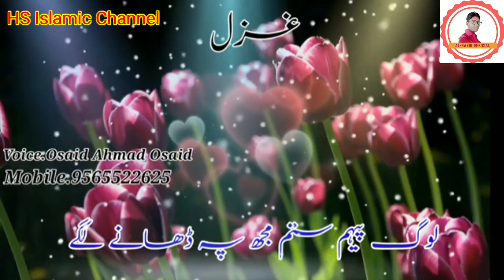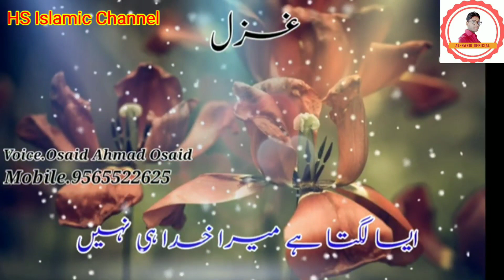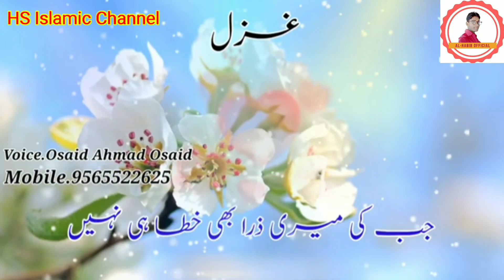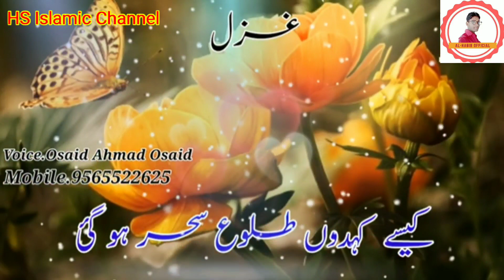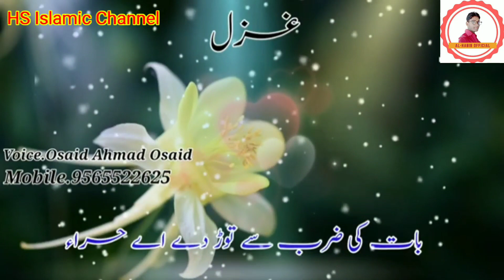latest gazal unse milne ka ab silsila hi nahi, by Osaid Ahmad Osaid Mau